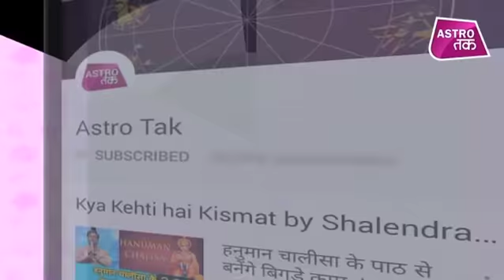कहीं आपके Sex संबंध में दिक्‍कत वास्‍तु दोष के कारण तो नहीं | Kamal NandLal | Astro Tak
आचार्य कमल नंदलाल से जानिए सेक्स संबंध में दिक्कत होने से कौन वास्तु दोष होते हैं और इस वास्तु दोष को दूर करने के क्या उपाय हैं?